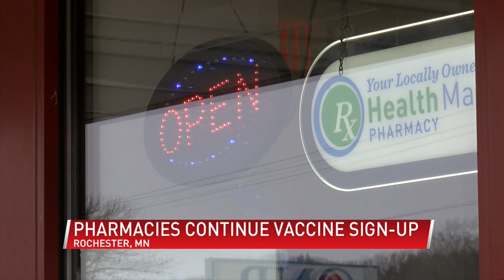Rochester pharmacies continue vaccine sign-up with little instruction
(ABC 6 News) - Seyi Faseemo, the manager at Rochester Community Pharmacy, one of three vaccine sites in Rochester, said that they don't have any vaccines yet.

Faseemo said the Minnesota Department of Health told her this weekend that they would be one of the locations distributing vaccines.

"And then the next day, I saw we were already live on their site. And they had a phone number there and people started calling our number just because they saw it on the website," Faseemo said.

Faseemo only had one other employee on hand to tackle the governor's new program this week.

"We didn't know we were going to get this many people. Within the last two days, we've had to help over one thousand people," Faseemo said.
She did not know why their small pharmacy had been chosen to be a part of this program.

Kris Ehresmann, director for infectious disease with the Minnesota Department of Health, said they were chosen because they are a small pharmacy.

"These are pharmacies that tend to have more relationships with the customers they serve and they're very much connected to the healthcare system," Ehresmann said.

The pharmacy does not yet have any vaccines at their location. Faseemo said all she was told was that they would have them within a week.

"Vaccines were ordered on Monday, so it takes a couple of to get there. So they should be getting those later this week," Ehresmann said.

Once those vaccines arrive, the pharmacy can begin calling applicants for appointments in the order they applied.

As Mayo Clinic plans on partnering with Olmsted County to assist these pharmacies, Faseemo said what they really need are the actual vaccines and more hands at both pharmacy locations, which currently have four employees total.

We need about five more for each location," Faseemo said. Faseemo also said she is in the process of hiring more employees.

The state has a limited supply of doses for this program, so if you aren't called this week, you will have your chance once more vaccines become available.